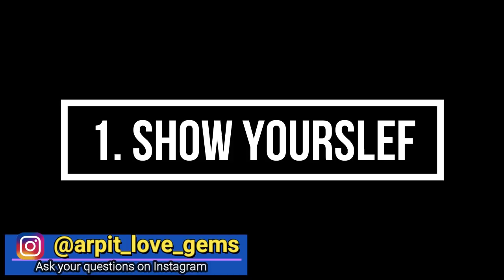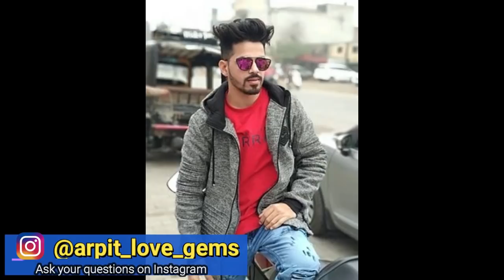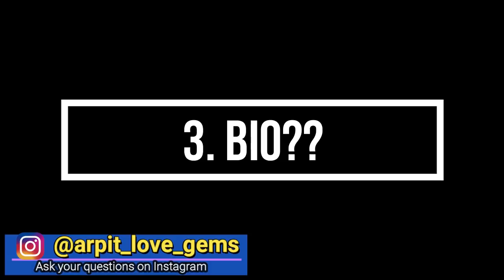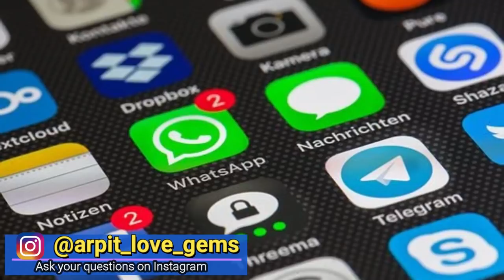3 Profile Pics Tips jo ladki ko Message karne pe majboor kar degi | Instagram pe ladki kaise pataye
3 Profile Pics Tips jo ladki ko Message karne pe majboor kar degi | Instagram pe ladki kaise pataye

My Gadzets:

1. Mic I use for recording

2. Laptop I use for editing

3. Phone I use

4. Earphones I use

5. Keyboard I use

6. Mouse I use

7. DSLR Camera I use